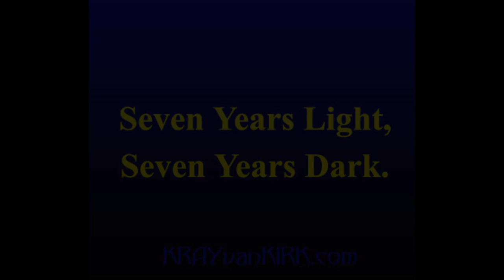Kray Van Kirk - Seven Years Dark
Seven Years Dark, by Kray Van Kirk

1. I'll Meet You In Ireland
2. You To Me
3. My Lover Is A Sailor
4. The Queen Of Elfland
5. The Minstrel Boy
6. The Shores Of Wales
7. Sailor Whit A Broken Wheel
8. Give My Love To Sophie